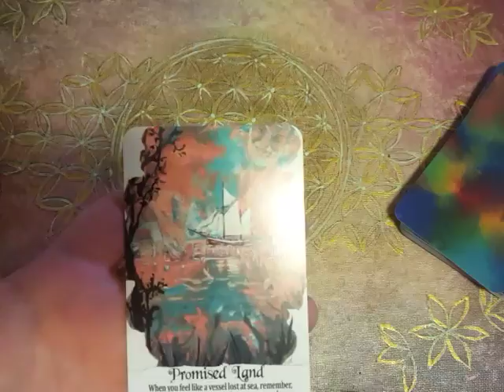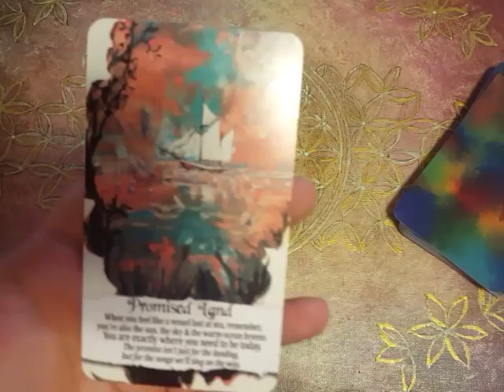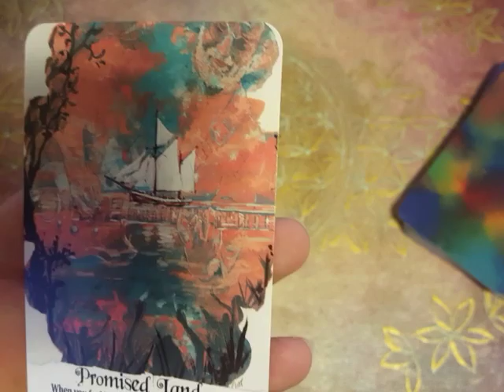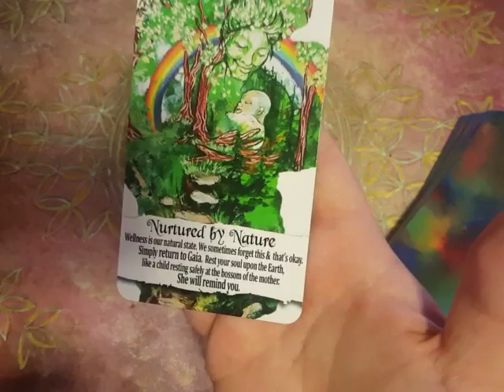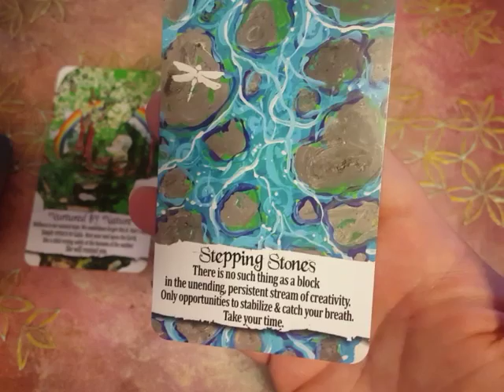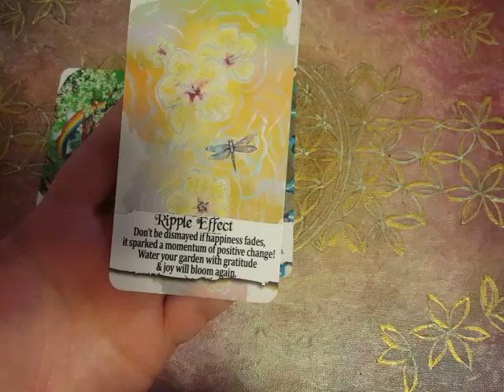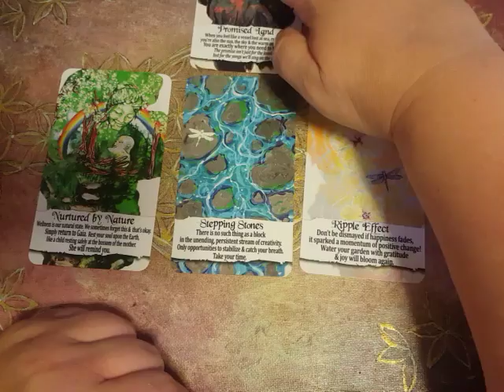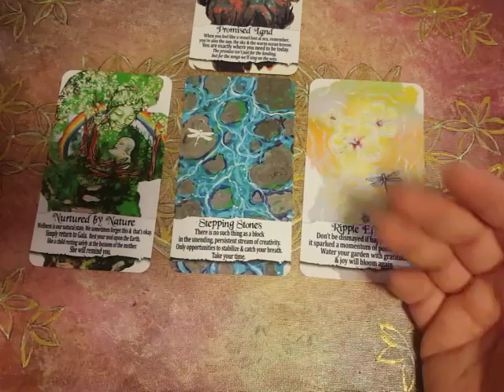Mini Reading for the week ahead | August 5-11, 2019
Thought I'd draw a few cards from The Sacred Journey oracle deck.💕